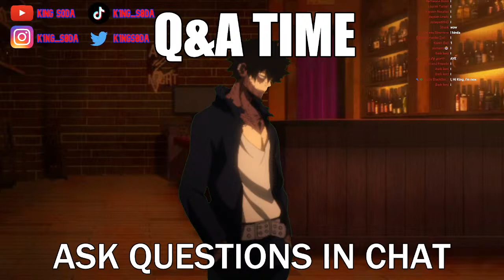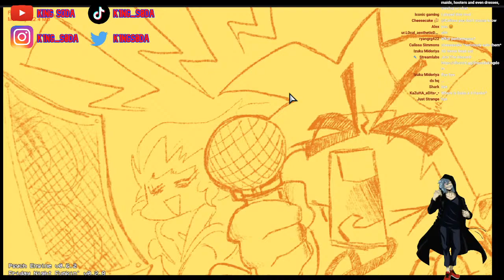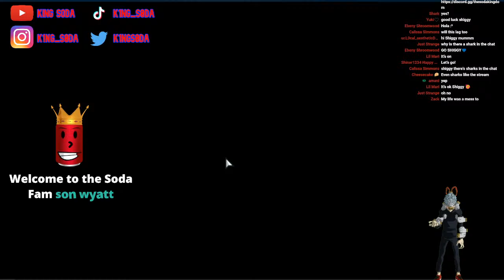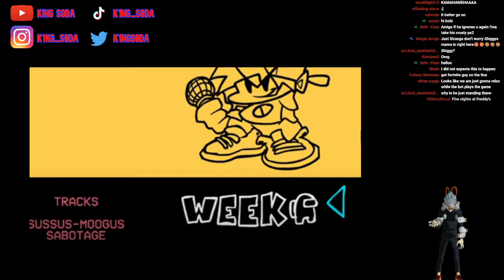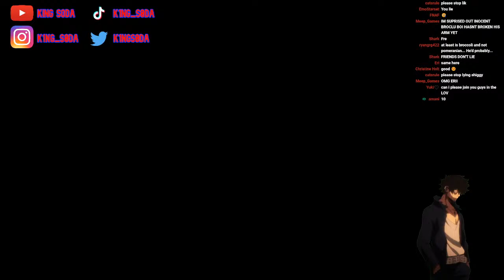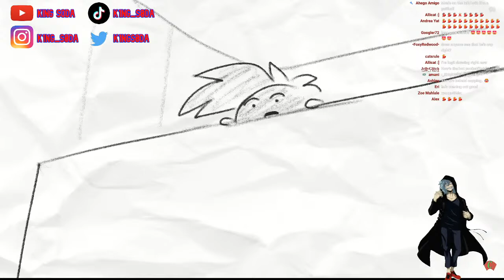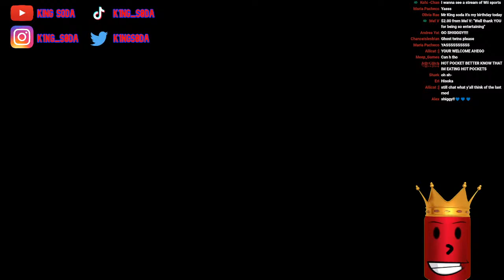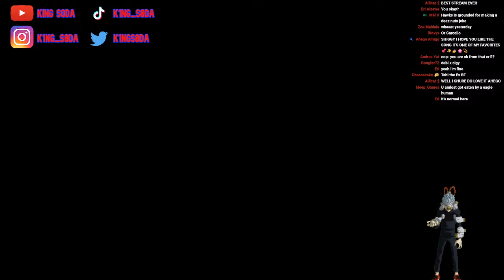Shigaraki, Dabi, & Hawks Play Friday Night Funkin'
Shigaraki, Dabi, & Hawks Friday Night Funkin'

Thumbnail art by:  Sol_Ar_Panels